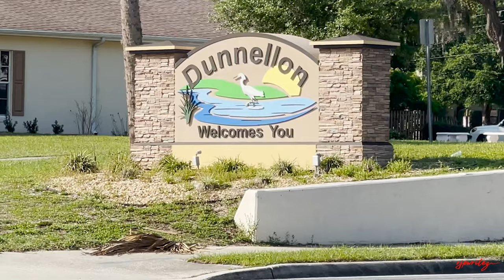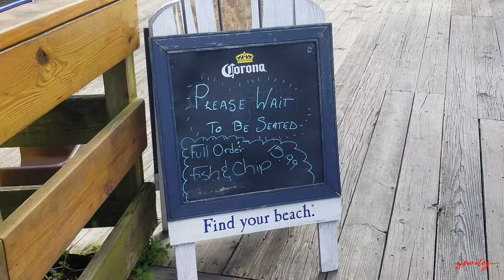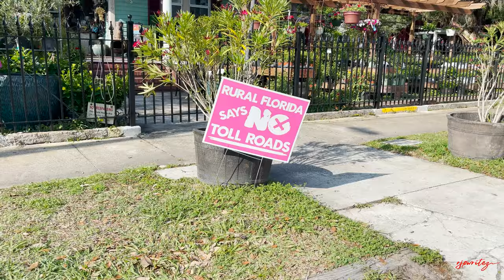What to know about Dunnellon Florida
If you're planning on living in Dunnellon, Florida, then you need to know some important things about the area. In this video, we'll take a look at some of the things you need to know about Dunnellon, Florida, and why it may be a good place to call home.

From the history of Dunnellon to the things to do in and around the town, we'll cover everything you need to know about this charming community. If you're looking for a place to live in Florida, be sure to check out Dunnellon!

Stories have the power to inspire and impact people in ways that go beyond the surface. We are always looking for a story to share.

Follow RJPWritez on Social

Sign up for our newsletter to get the latest news & updates